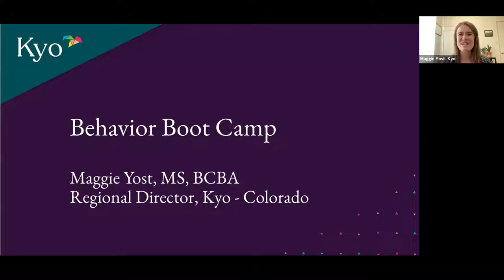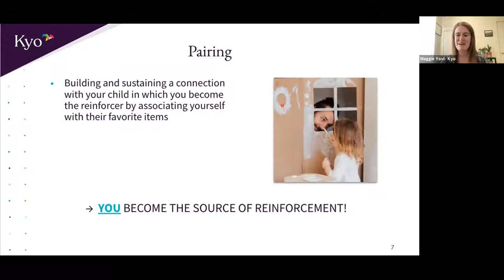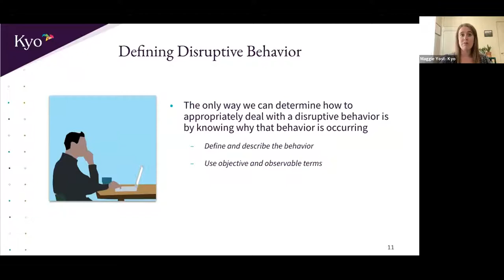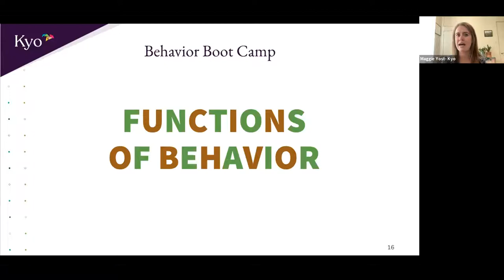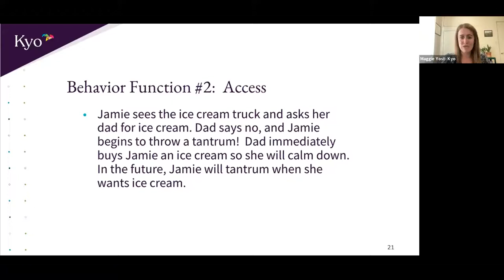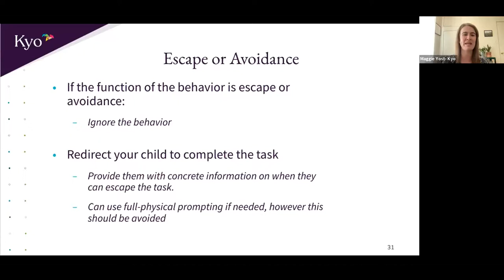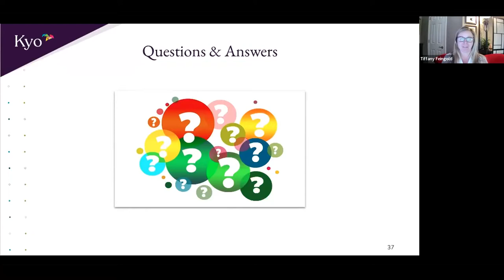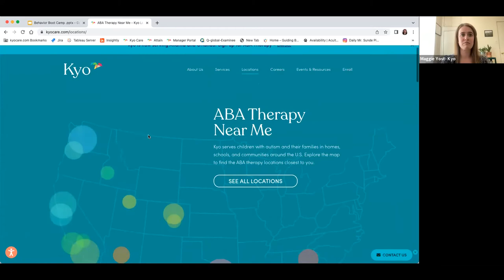Behavior Bootcamp: Behavioral Strategies to Use at Home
Do you want to have fun while encouraging your child to grow and learn? Would you like to learn how to participate in your child's treatments in a meaningful way?

Join us for Behavior Bootcamp and learn how to use behavioral strategies at home to bond with your child, support their goals and above all else, have fun!

You Will Learn:
•The four main functions of behavior and how to best respond to each function
•Using pairing to build rapport and develop a stronger relationship with your child
•How to incorporate behavioral, academic, social, and language goals into your play
•Brainstorming high-interest activities that you can do with your child to support their skill development